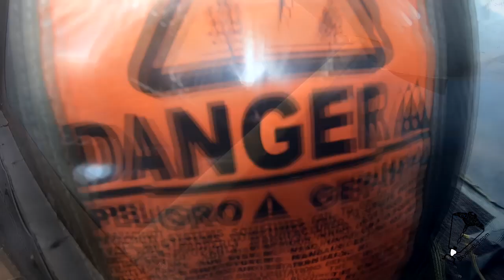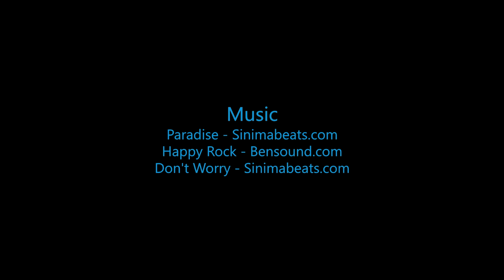Jordan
Swoopware: Adventure Tour Video - Jordan